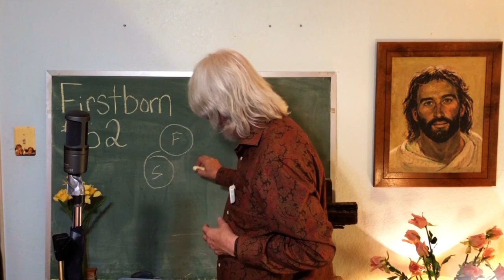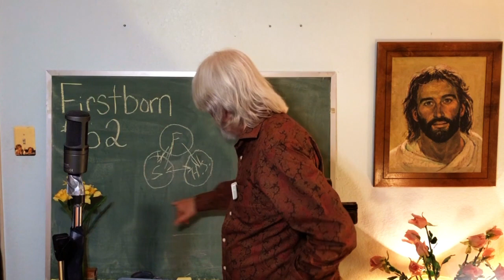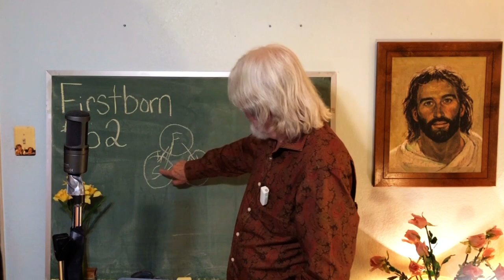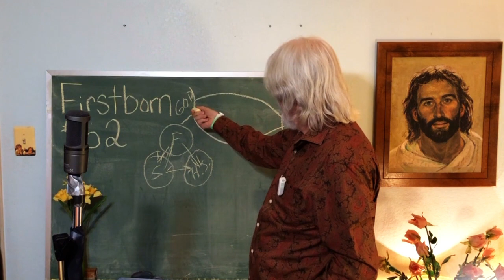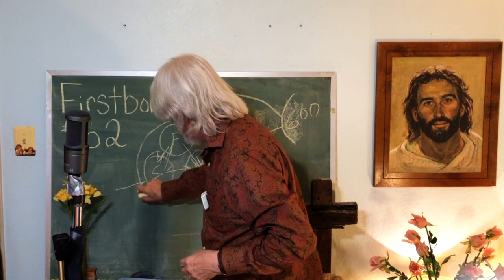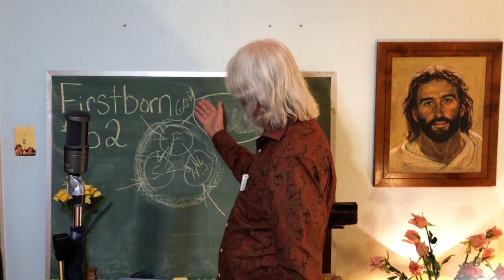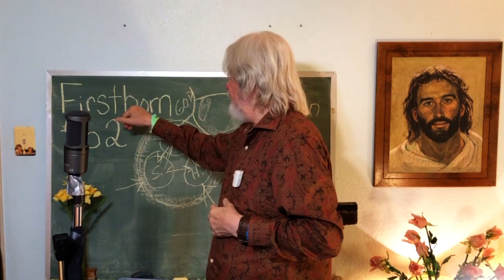Firstborn Abraham 62 In The Beginning My Elohim2020 08 02